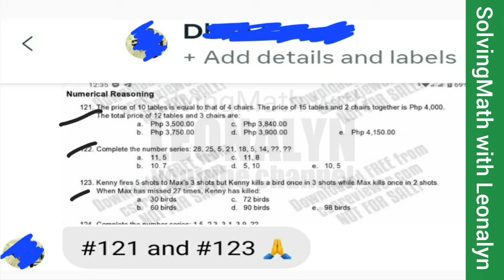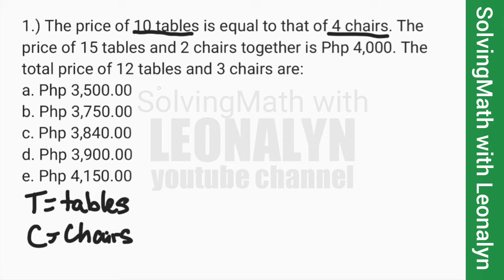Price of 15 tables & 2 chairs together is P4,000. The total price of 12 tables and 3 chairs are:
1.) The price of 10 tables is equal to that of 4 chairs. The price of 15 tables and 2 chairs together is Php 4,000. The total price of 12 tables and 3 chairs are:
a. Php 3,500.00
b. Php 3,750.00
c. Php 3,840.00
d. Php 3,900.00
e. Php 4,150.00